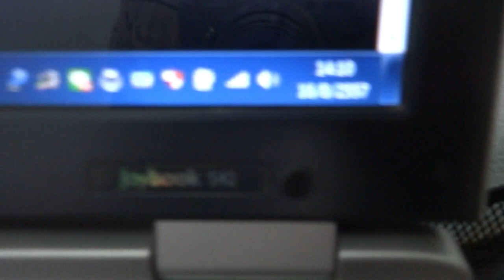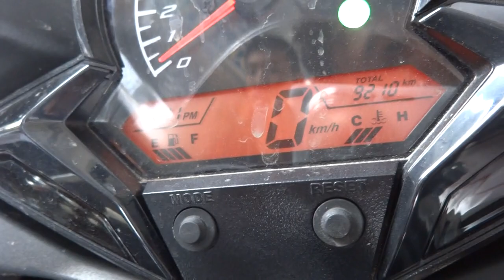CBR150 THAI 0858686711 16/8/57